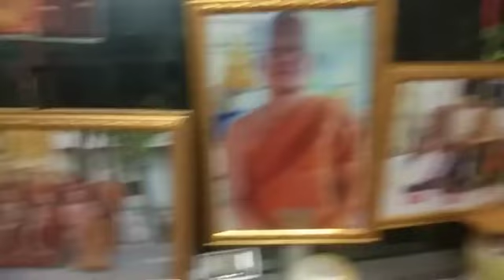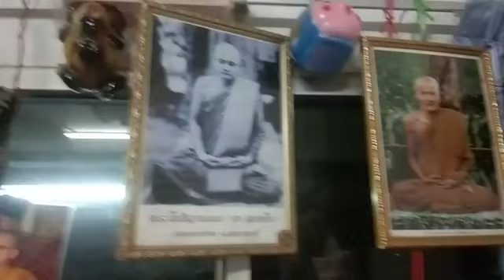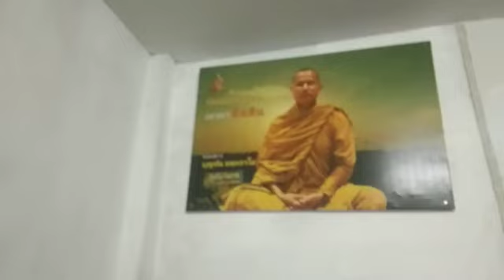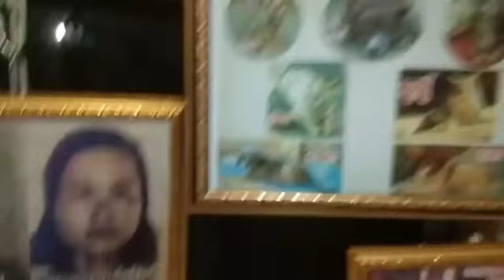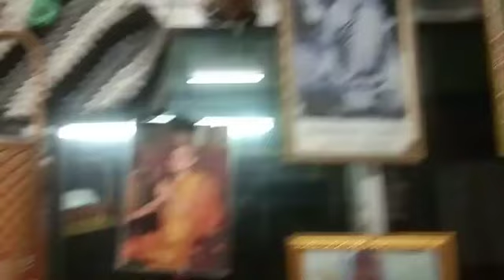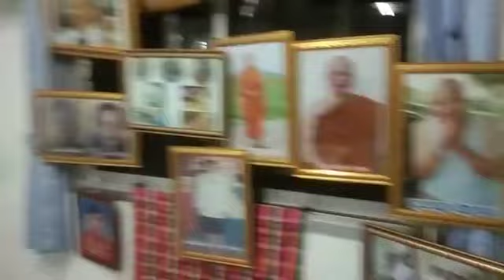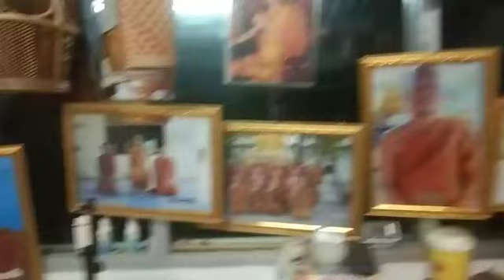18-8-2567 เกิดมาต้องได้รับความเจ็บความตาย | หลวงพ่อบุญทัน อตฺถกาโม